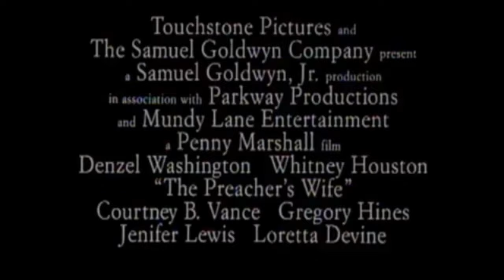Official Trailer - THE PREACHER'S WIFE (1996, Denzel Washington, Whitney Houston)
Theatrical trailer of "The Preacher's Wife" by Penny Marshall. Starring Denzel Washington, Whitney Houston, Courtney B. Vance, Gregory Hines, Jenifer Lewis, Loretta Devine, Justin Pierre Edmund, Lionel Richie, Paul Bates, Cissy Houston